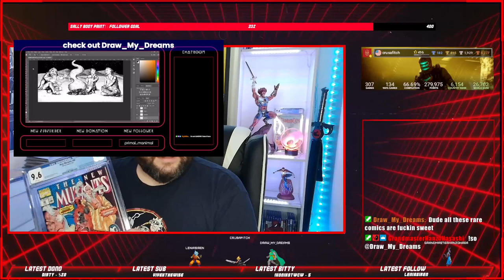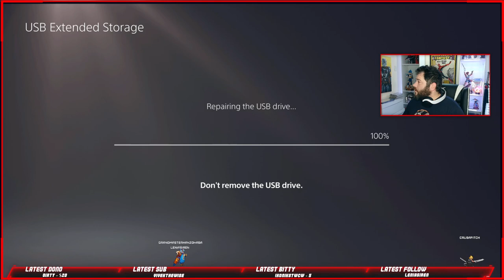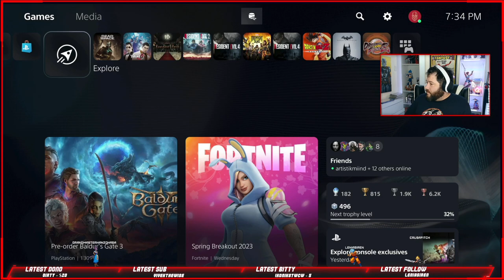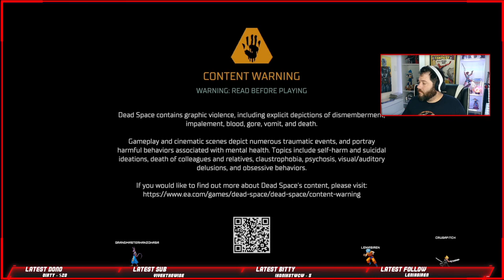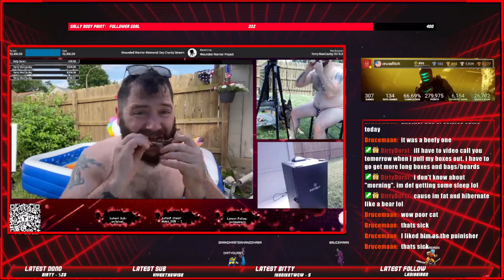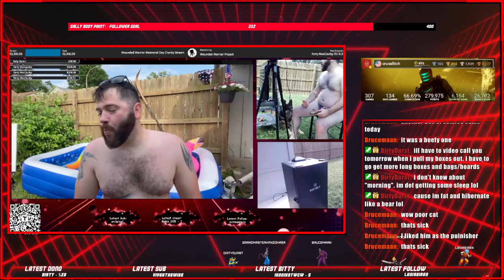Alternate ending finish! One gun!